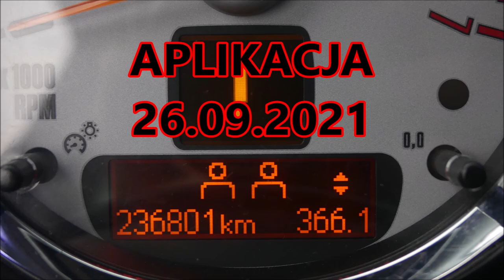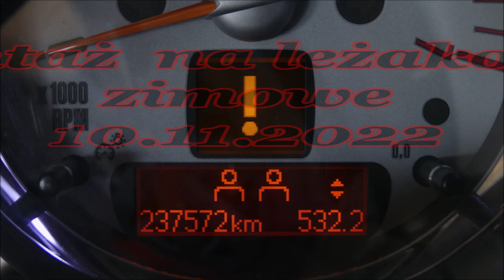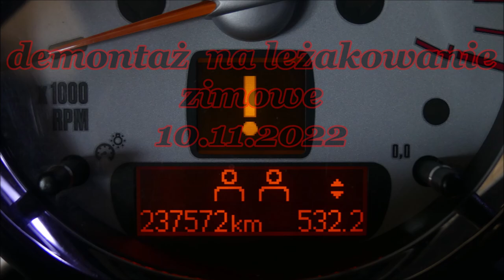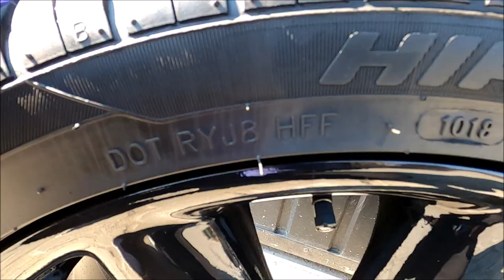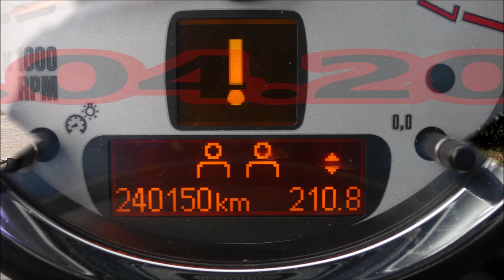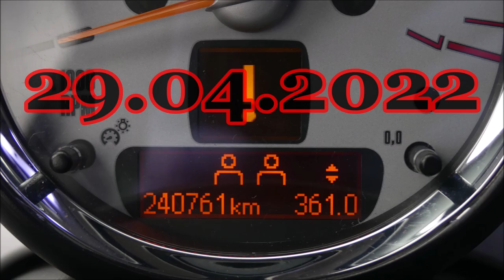CarPlan Tyre Slik